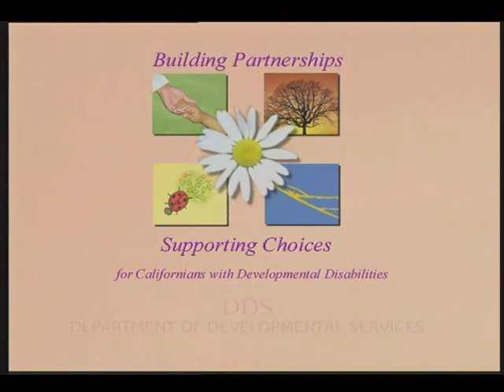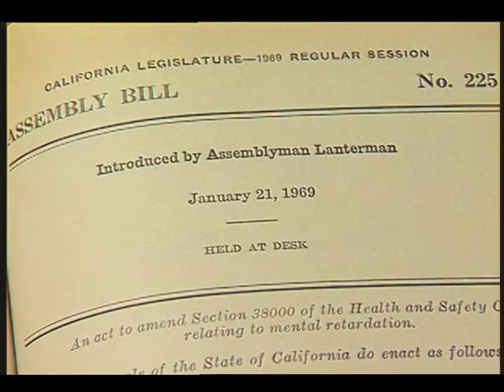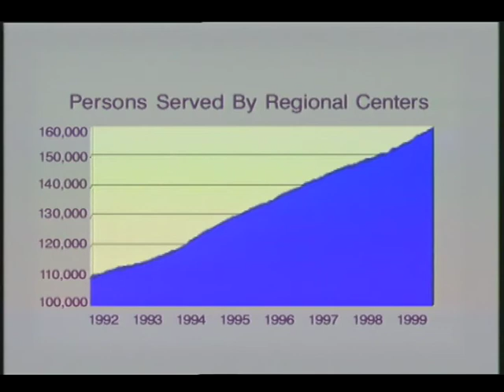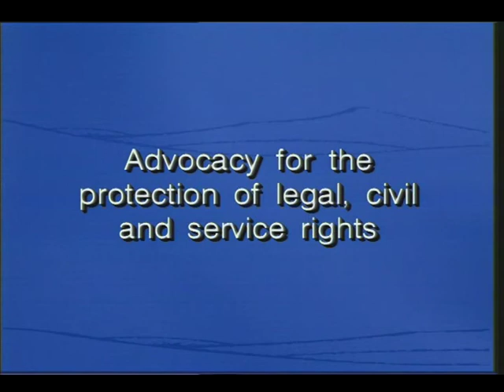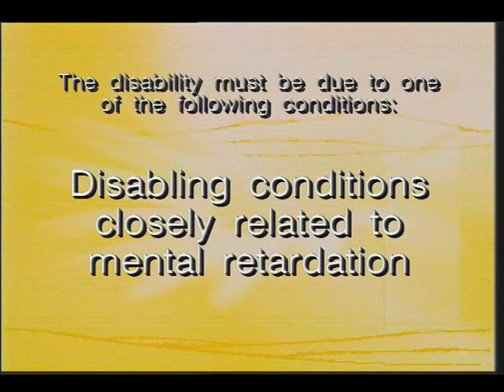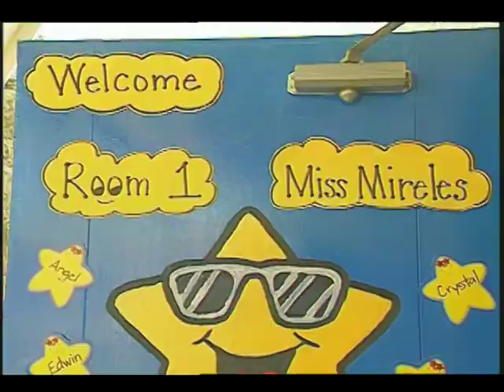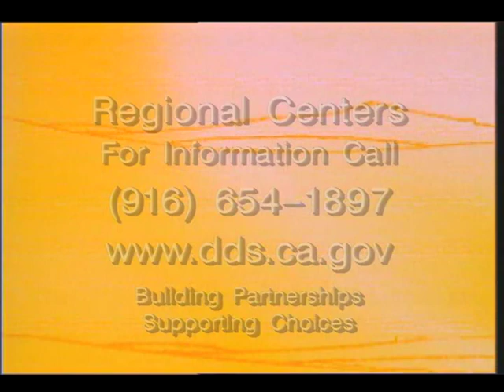Regional Centers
Regional Centers  - California Department of Developmental Services 2000 - DVD 242 - Regional centers link individuals with developmental disabilities and their families to services and supports. This video, translated into Spanish, shares the real stories of families and the role regional centers play in the State of California.